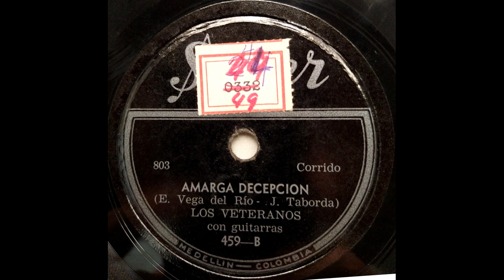PROFUNDA PENA - LOS VETERANOS - Ranchera. (Vega Del Rio J Taborda)